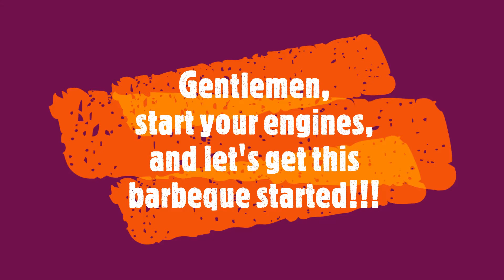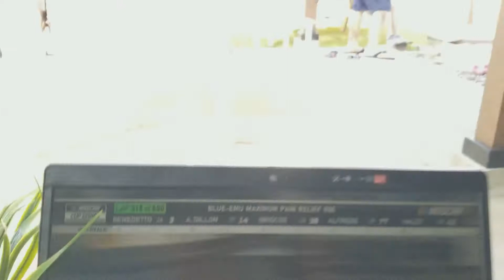Paolo's Day! April 2021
Happiest 29th birthday, Son!  May the God of hope fill you with all joy and peace as you trust in him, so that you may overflow with hope by the power of the Holy Spirit. Romans 15:13  Wishing you the very best and I hope that you always look ahead in life especially today with a great smile knowing all will be well! By the way, congratulations on EVERYTHING you did the past year - job well done! Have a great day!